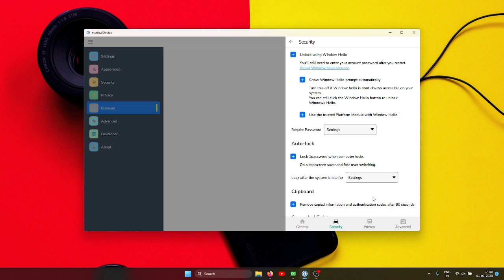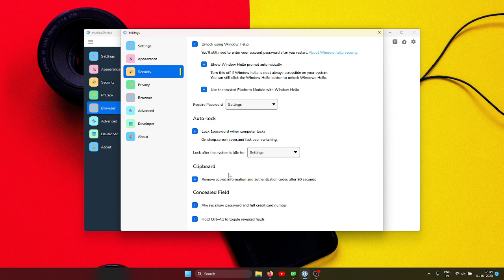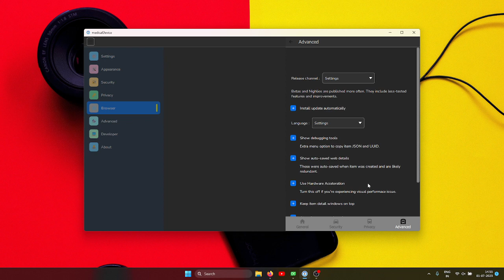Creating a Stunning Modern UI with Qt QML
In this exciting tutorial, we dive into the world of Qt QML and unveil the secrets of designing a sleek and modern user interface. Join us as we explore the power of QML and demonstrate how to create an eye-catching UI that will captivate your users.

From dynamic animations to stylish transitions, we'll cover it all, providing you with the tools and knowledge to craft a visually stunning UI that's both functional and visually appealing. With Qt QML's intuitive syntax and powerful capabilities, you'll be able to bring your UI vision to life.

Whether you're a beginner or an experienced developer, this video is for you. So grab your coding gear and let's embark on this exciting journey of creating a modern UI with Qt QML!